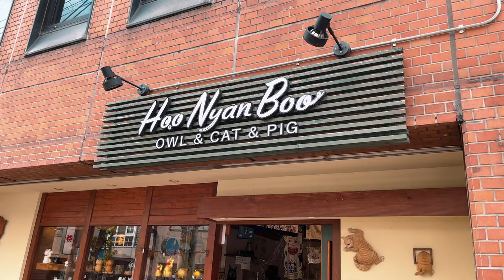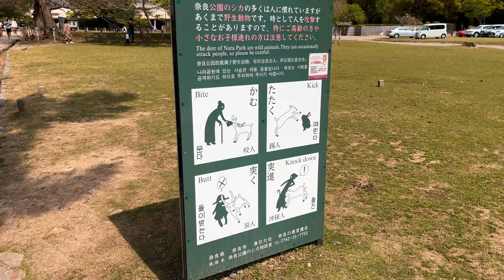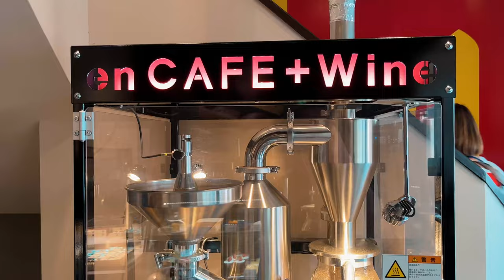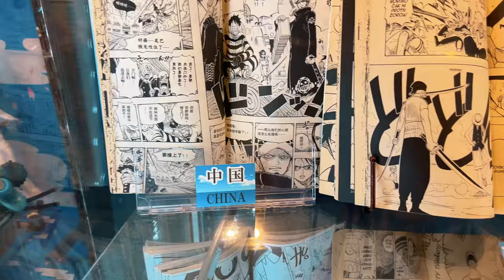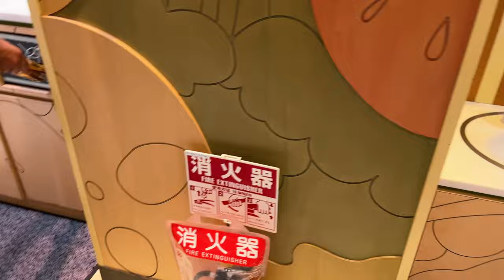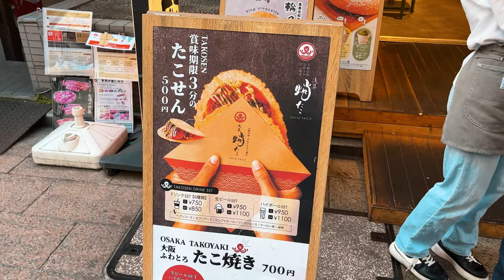Des biches qui nous saluent - VLOG Japon épisode 7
Nouvel episode du vlog JAPON ! Cette fois c'est vers Nara qu'on se dirige et un retour à Osaka pour finir à Tokyo !!

Montage Tarek la Légende